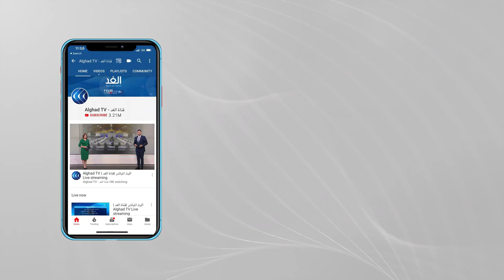لطالما كانت "إسرائيل" تأمر و"أمريكا" تستجيب.. ما الذي تغير؟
لم تعد طلبات إسرائيل تحظى بالاجماع داخل الحزبين الديمقراطي والجمهوري في الولايات_المتحدة مثلما كان الأمر في الماضي، فبعض التقدميين في الحزب الديمقراطي باتوا يوجهون انتقادات لم تكن توجه يوما لإسرائيل، و هو ما يعكس تغيرا للرؤية السياسية للإدارة الأمريكية.
فمثلا، بعض التقدميين مثل رشيدة طليب وإلهان عمر يشككون فيما يسمى بحق إسرائيل في الدفاع عن نفسها، بعدما كان ذلك أحد الثوابت التي تستخدمها الإدارات الأمريكية لتبرير العمليات العسكرية الإسرائيلية.
و هو ما دفع معهد واشنطن إلى البحث عن أسباب رفض التقدميين لمطالب إسرائيل، و خلص المعهد إلى أن أحد أبرز ألاسباب هو احتضان ترامب لإسرائيل في وقت ينفّر فيه الديمقراطيون  من كل ما أيده الرئيس السابق.
وقد تجلى تأثير الضغط التقدمي مؤخرا في رسالة احتجاج قوية على التوسع الاستيطاني  بالضفة الغربية قدمتها السفارة الأمريكية لدى تل أبيب.
كما رفضت واشنطن أيضا قرار وزير الدفاع الإسرائيلي  تصنيف ست منظمات مجتمع مدني فلسطينية كـ "منظمات إرهابية".
من جانبها تحتج إسرائيل على عزم إدارة _بايدن إعادة فتح القنصلية الأمريكية بالقدس المحتلة للفلسطينيين، والتي أغلقت بقرار من ترامب عام 2019.
وفي ظل ما سبق، يحق لنا أن نطرح التساءول الذي طرحته صحيفة "يديعوت أحرنوت" هل اقتربت نهاية شهر العسل بين بايدن وبينيت؟، أم ينجح قادة إسرائيل في إعادة العلاقات إلى ما كانت عليه؟.
يناقش هذا الموضوع من واشنطن ستيف ميتشل عضو الحزب الجمهوري الأمريكي، ومن شيكاغو كريج كاتز المستشار السياسي بالحزب الديمقراطي الأمريكي، ومن حيفا عصام مخول رئيس معهد إميل توما للدراسات الفلسطينية والإسرائيلية، مع الإعلامي محمد المغربي خلال مدار الغد.